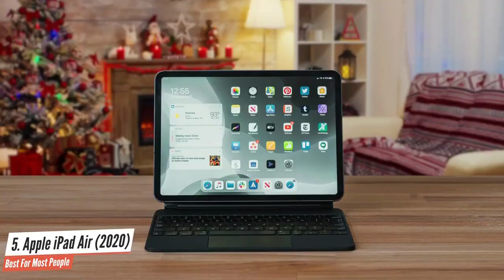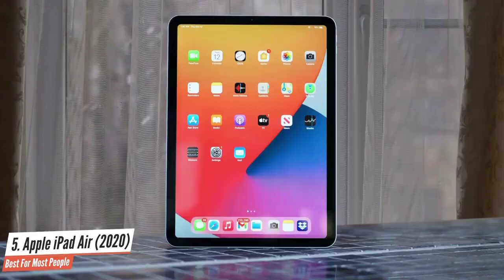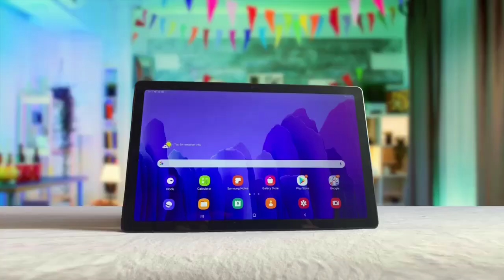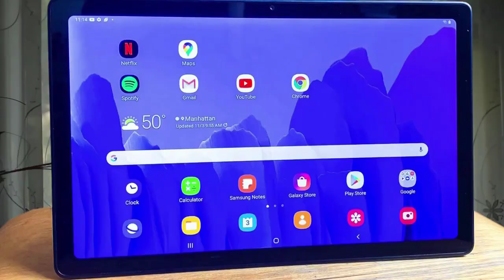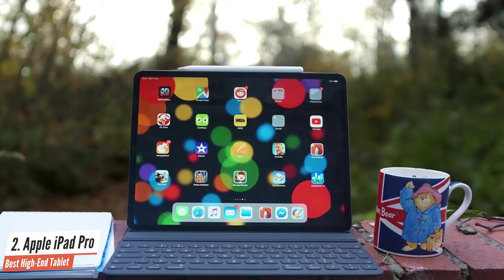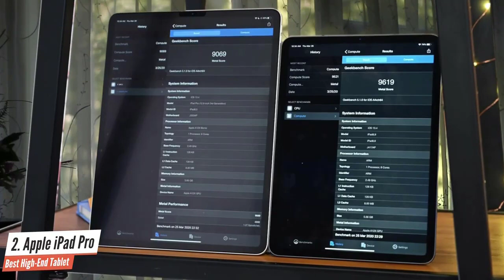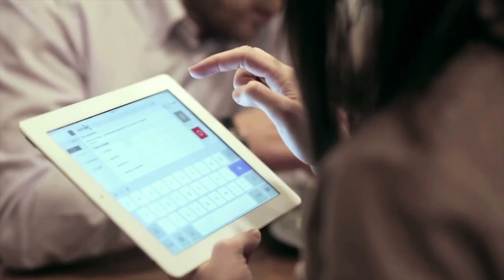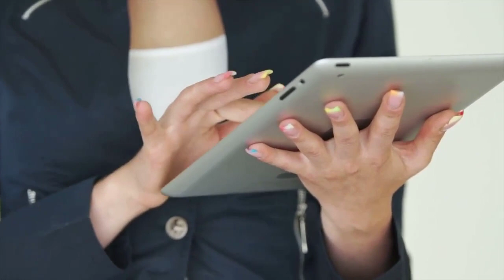✅ 2021 Review Samsung Galaxy Tab S7+ | Top 5 Best Tablets 2021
► Links to the Best Tablets 2021 we listed in this video:

► 5 - Apple iPad Air
► 4 - Microsoft Surface Pro X 2020
► 3 - Samsung Galaxy Tab A7
► 2 - Apple iPad Pro
► 1 - Samsung Galaxy Tab S7+